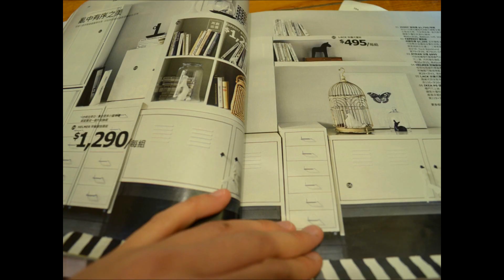IKEA Taiwan居家改造創意短片 給你最好的禮物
輔仁大學廣告傳播學系-KJM-廖予謙、沈彤、黃竹萱

1.    改造空間:大約1.5坪的小空間，原本是兩姊妹的臥房，因為空間都被床鋪占去而無法發揮除了睡覺以外的功能。

2.     改造主題:「異想工作室」，房間內紅色元素互相呼應，和綠色植栽、地毯創造出衝突卻新奇的視覺效果，選擇橘色牆壁為主題，剛好介於紅與綠之間，增加房間色彩的和諧。

3.    改造動機:因為要將臥房換到光線較充足、空間也較寬闊的房間，空出了這間1.5坪嬌小可愛的房間，也因為組員母親喜歡拼布，所以利用了這次的機會，打造了這個溫馨的禮物，送給母親作為驚喜。

4.    改造過程中印象最深刻的事:因為影片繳交日期剛好跟期中考同一周，為了錯開兩件大事的時間，跨年的四天連假大家都聚在一起搬家具、做模型、拍影片，雖然不是出門狂歡，但也是一次難忘的經驗。

5.    影片創作概念:將改造動機稍加改編搬進影片中，全片以單張的照片組成，希望營造出童話故事般的氛圍。可愛的手繪主角和模型，溫馨的色調及音樂，期待在觀賞之後，能讓觀眾感受到IKEA家具給我們的意義及溫暖!